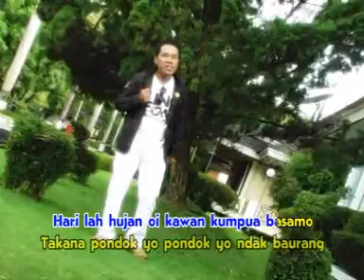Ramon Asben - Mufakaik Kato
Album Top Hits Dendang Klasik
Ramon Asben & Dewi Ramon